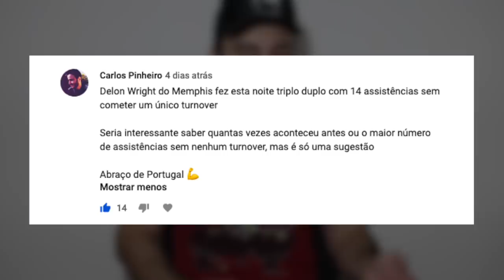Os 10 jogadores com mais ASSISTÊNCIAS, mas NENHUM TURNOVER!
Esse vídeo é um ranking dos jogadores que conseguiram mais assistências com NENHUM turnover em um jogo da NBA.

Seja um membro do Boom Shakalaka e apoie o canal!